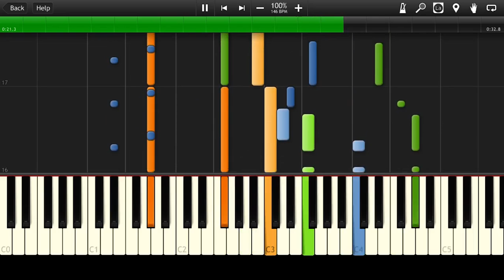I Love Lucy - Main Theme [Piano Tutorial] (♫)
How to play I Love Lucy - Main Theme (Instrumental MIDI + Synthesia)

Download This MIDI: rBqHr , BUT ONLY FOR PRIVATE USE